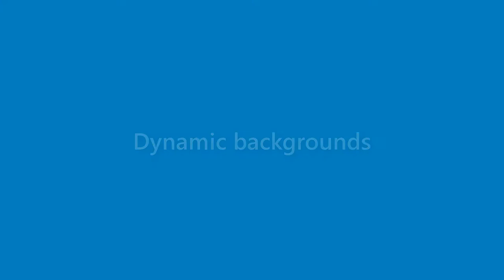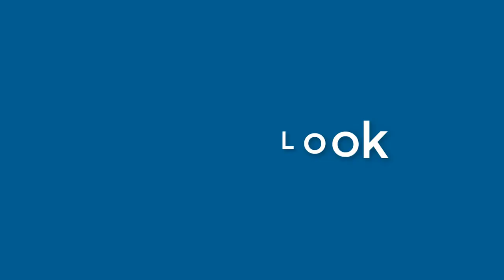Nathan Roberts - appearance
Name Look - Nathan Roberts - appearance. In this video we present "Nathan Roberts" name look and feel in various scenarios.
This video will cover:
How does "Nathan Roberts" look as a personal letterhead?
How does "Nathan Roberts" look on a business card?
How does "Nathan Roberts" look on a computer/laptop screen?
How does "Nathan Roberts" look with different background colors?
How does "Nathan Roberts" look with various fonts?